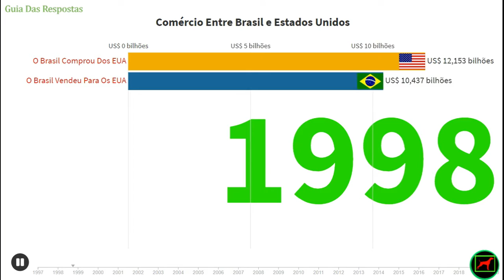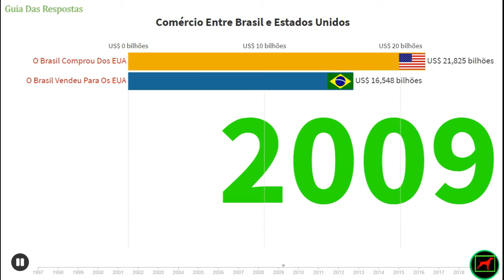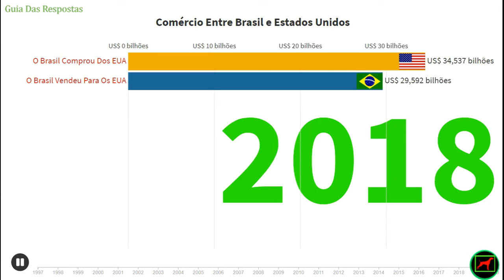Comércio Entre Brasil e Estados Unidos de 1997 até 2020 - Comercio entre Brasil y Estados Unidos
Os Estados Unidos é o segundo maior parceiro comercial do Brasil ficando atrás somente da China em 2021. O Brasil compra mais dos Estados Unidos do que vende, isso gera um déficit na balança comercial entre esses dois países. Podemos ver através de gráficos dinâmicos "gráfico de corrida de barra" que as exportações americanas para o Brasil em geral são maiores que as importações de produtos brasileiros pelos Estados Unidos. O Fato do Brasil importa mais dos EUA do que exporta, contribui de forma negativa no saldo comercial total do Brasil.

Estados Unidos es el segundo socio comercial de Brasil, solo superado por China en 2021. Brasil compra más a Estados Unidos de lo que vende, lo que genera un déficit en la balanza comercial entre estos dos países. Podemos ver a través de gráficos dinámicos de "gráficos de carrera de barras" que las exportaciones estadounidenses a Brasil en general son mayores que las importaciones estadounidenses de productos brasileños. El hecho de Brasil importa más de Estados Unidos de lo que exporta, lo que contribuye negativamente a la balanza comercial total de Brasil.